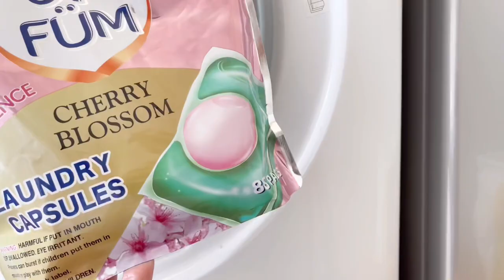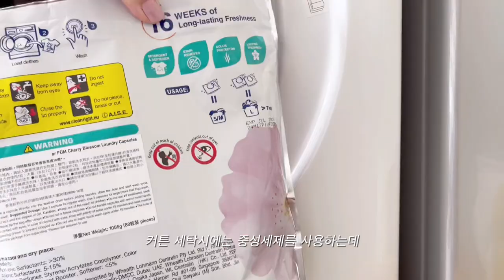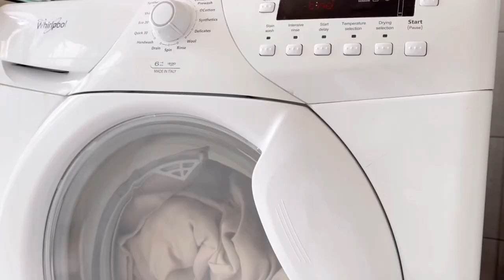SUB) 릴나겐 스퀴즈🧽이케아 청소도구세트로 봄맞이 창문 대청소🌸유리창 테이프 자국 제거법🪟에어컨 필터 청소🫧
Hello! This time, I used IKEA cleaning set to clean the windows. There's a way to get rid of the tape marks using sunscreen, so please watch until the end. And How are you doing? I've been at home for two months now. I'm trying to have fun at home until I can go outside. Everyone, cheer up&Fighting🧖🏻‍♀️🫧
안녕하세요! 이번에는 봄을 맞이하여 이케아 청소도구를 이용해 창문을 청소했어요 선크림을 이용해 유리 테이프 자국을 없애는 법도 있으니 끝까지 시청해주세요 그리고 다들 잘 지내고 있나요? 저는 지금까지 두달 동안 집에만 있었어요 밖에 나갈수 있을때까지 집에서 즐겁게 보내려고 노력하고 있어요 다들 힘내요 화이팅🛁🥛

💭Find me on SNS

☑️ IKEA Hacks Links

⏱Time stamp

00:00 시작 Start
00:59 커튼 제거 Remove Curtains
01:51 커튼 세탁 Washing Curtains
03:12 에어컨 청소 Cleaning Air Conditioner
03:55 필터 청소 Cleaning Filter
05:22 창문 청소 Cleaning window
06:05 유리 테이프 자국 제거 Remove tape mark
06:56 커튼 달기 Hang Cirtains

☁IKEA ITEM

PEPPRIG 청소도구세트

LILLNAGGEN 릴나겐 유리닦이

Play List 🎧